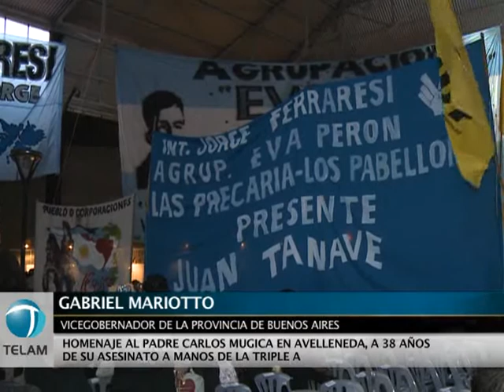"Mugica estaría contento con el gobierno de Cristina"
El vicegobernador de la Provincia de Buenos Aires, Gabriel Mariotto, sostuvo hoy que el padre Carlos Mugica "estaría contento con el gobierno de Cristina" Fernández de Kirchner.

"Hoy estaría contento de ver que sus sueños están en la Casa Rosada con la presidenta y estuvieron con Néstor Kirchner desde 2003", remarcó.

Así lo expresó durante una charla desarrollado en el marco de la segunda clase magistral de la Cátedra Arturo Jauretche, en la que se homenajeó a Carlos Mugica, a 38 años de su asesinato a manos de la Triple A.